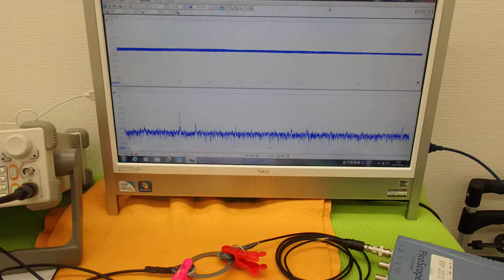オリジナル超音波実験 （超音波システム研究所 ultrasonic-labo）